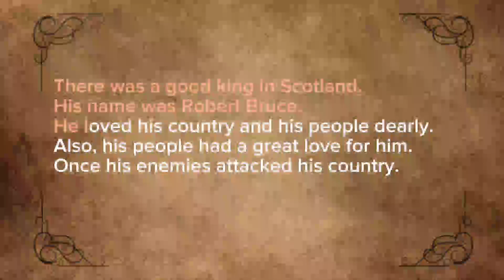English learning from short story Robert Bruce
English learning from the short story Robert Bruce